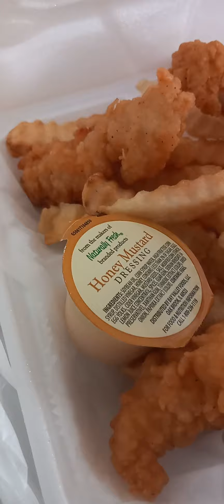Tasteless chicken sandwich